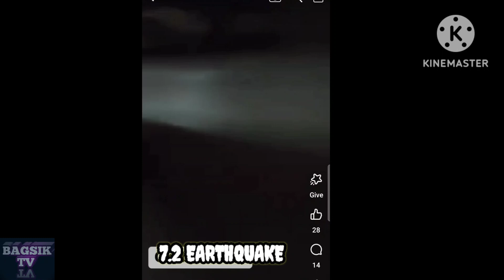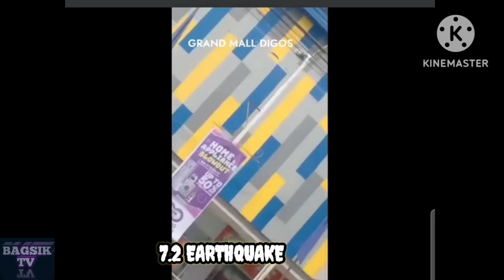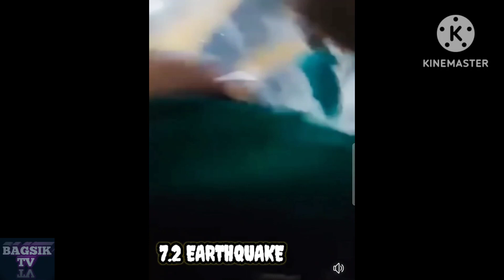7.2 MAGNITUDE EARTHQUAKE TUMAMA SA MINDANAO | NOVEMBER 17 2023 | BTSA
7.2 magnitude na lindol tumama sa mindanao.